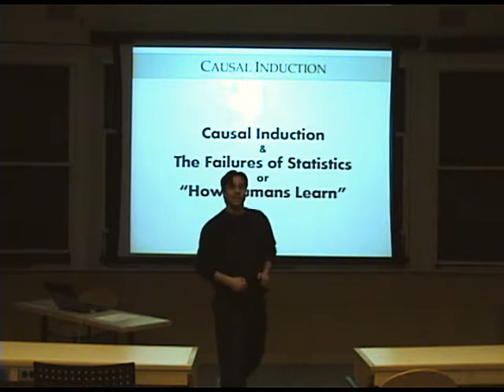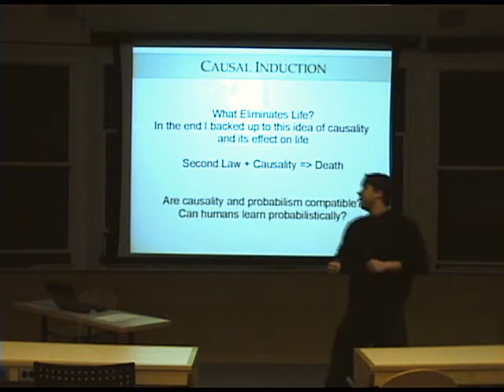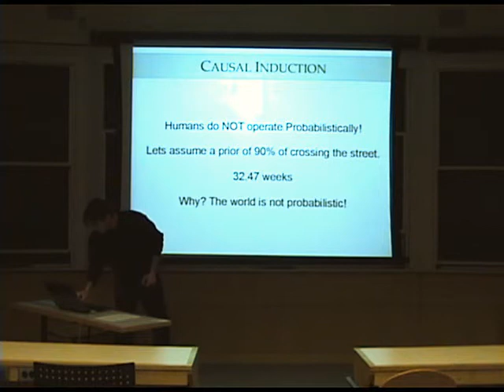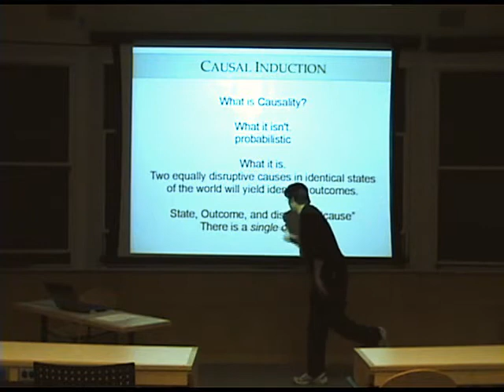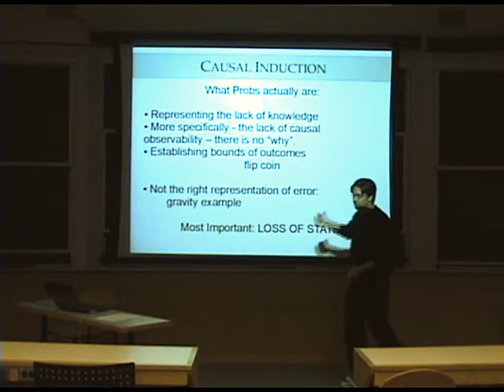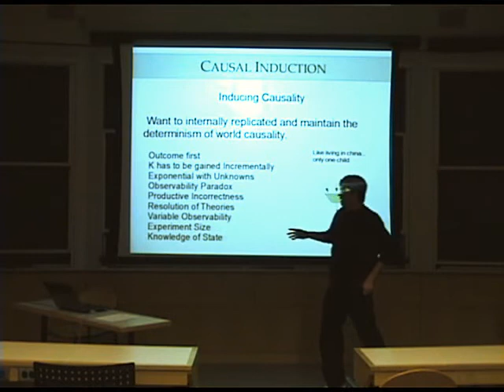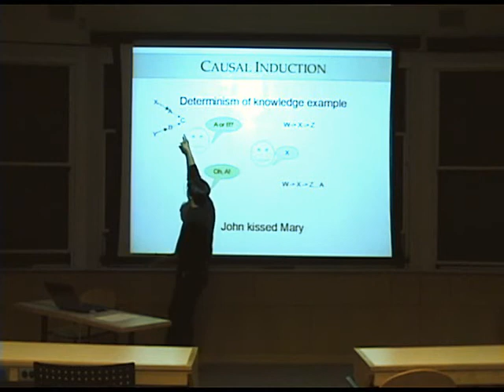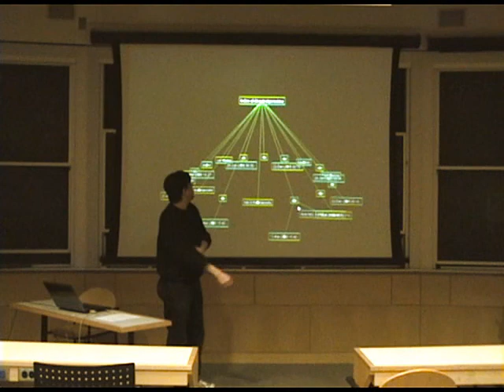ci presentation overview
The earlier days of my research (2007/2008).  God my voice is annoying.
'Joy Christianson → 'Joy Christian'
Here I provide a hyper-brief overview of what causality is, provide insight on the limitations of probabilities, and illustrate some results of causal induction.
I also misspeak a lot; I don't like talking, much less talking quickly.